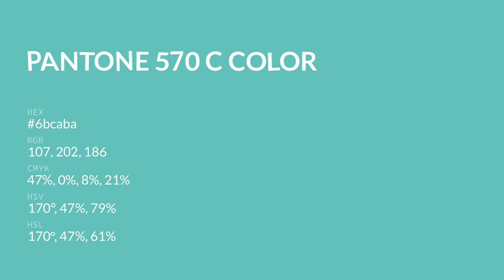color 6bcaba hex color - Green color - Warm color 6bcaba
What color is ? 6bcaba hex color - Green color - Warm color 6bcaba

Hex 6bcaba Color Code is also known as color.

Hex 6bcaba Color code in RGB color code model is created after adding 41.96% red color, 79.22% green color and 72.94% blue color.
Hex 6bcaba Color code in CMYK color (process color) code model is generated after subtraction of 47% cyan, 0% magenta, 7% yellow and 20% black.